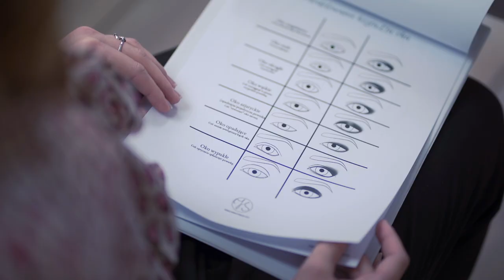MAKE UP TRAINING POZNAN